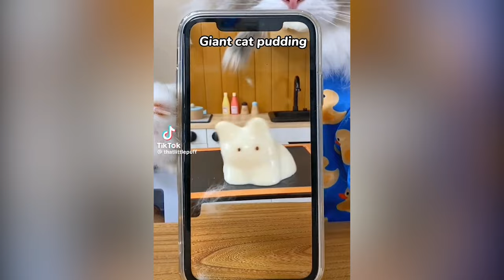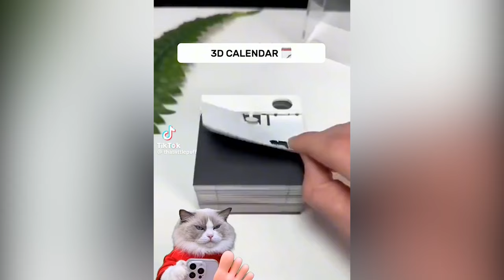That Little Puff | COMEDY VIDEOS | MARCH 2024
That Little Puff Tiktok Compilation. Puff, a two-year-old ragdoll cat who lives with his owner Lynch Zhang and their brother Ming, his mom Chocolate, and his five littermates in New York City, is a naturally inquisitive fellow.

Within a few months, That Little Puff–a name fashioned after the Twitter handle of Daniel Wu, one of the Zhang family's favorite actors–had generated hundreds of millions of views and gathered several million followers on TikTok.